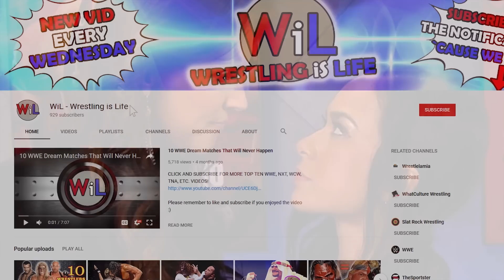📏13 TALLEST WRESTLERS in HISTORY! 👣 WWE, WWF, WCW & More Wrestling GIANTS 🌟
Ever wondered which are the tallest giant in WWE, WWF, and WCW wrestling history?

***TOP 13 SPOILERS***

#13. Big Cass:
Standing 7' and still recovering from an ACL knee injury, William Morrissey seems to have a bright future in the WWE as one of its biggest stars in recent years.
#12. The Big Show:
Standing 7 feet, Paul Wight was originally hinted at being Andre the Giant’s son until disgusted wrestling fans forced WCW to disavow the claim. Still, the big man proved an immediate sensation in WCW, winning its world championship and going on to a long run in the WWE as “The Big Show.”

#11. Uncle Elmer:
Longtime regional star Stanley Frazier used his height of 7 feet to make himself into a star in wrestling’s southern territories, including a long tenure in Memphis Wrestling. Frazier achieved national fame late in his career as Uncle Elmer, one of Hillbilly Jim’s seemingly endless number of wrestling relatives.

#10. Kane:
Standing 7 feet, college hoops player Glen Jacobs found success in the WWF as “The Big Red Machine,” breaking through into the main event as the Undertaker brother, Kane. Jacobs debuted at 1997’s Badd Blood: In Your House pay-per-view, attacking his storyline brother during the Undertaker’s Hell in a Cell bout against Shawn Michaels. Jacobs’ run as Kane was an immediate success, obliterating the bad memories of past runs in the WWF as evil dentist Isaac Yankem and the faux Diesel.

#9. Andre the Giant:
After some research, it looks like Andre was standing around 7 feet. While you may disagree with us and point to the many claims that Andre stood 7’4” (or even 7’5”), it’s hard to argue with the photographic evidence. Consider this—“The Eighth Wonder of the World” was seen in a photograph standing next to 7’1” basketball legend Wilt Chamberlain, with little size difference between the two.

#8. The Great Khali:
Standing 7’1,” the Great Khali got a push in the WWE to match his size, even though his in-ring ability left much to be desired. Wrestling is about more than hiplocks and armdrags though, and Khali served the role of a monster heel during his early run in the WWE. Khali made a surprise appearance at 2017’s WWE Battleground, helping then WWE Champion Jinder Mahal retain his championship against Randy Orton in a Punjabi Prison Match.

#7. Raja Lion:
This 7’2” giant from Pakistan may be more deserving of an honorable mention than inclusion on our list as he’s believed to have had the proverbial cup of coffee in the squared circle, with his best-known match being against Japan’s “Giant” Baba.

#6. Giant Silva:
Standing 7’2”, like many of the giants on our list Paulo César da Silva played basketball before wrestling, in his case competing at the 1988 Summer Olympics for Brazil. Silva was a member of the Attitude Era’s bizarre faction “The Oddities,” performing alongside Kurrgan and Golga.

#5. Ron Reis:
Although the name Ron Reis may not ring a bell, fans who watched (some would say endured) Hulk Hogan’s WCW battle with the Dungeon of Doom will likely recall Reis’ brief turn as the 7’2” Yeti, the heavily bandaged giant who terrorized Hogan briefly to end Hulkamania at 1995’s Halloween Havoc pay-per-view. Reis also performed as Super Giant Ninja, Big Ron Studd and Reese.

#4. Kurt Zehe:
Not much is known about German wrestler Kurt Zehe other than he worked in the United Kingdom after World War Two as the aptly-named Gargantua. Footage exists of Zehe wrestling, with his height listed at an incredible 8’4” but his actual height being "just" 7’2”.

#3. Silo Sam:
John Harris worked in World Class Championship Wrestling, the American Wrestling Association, and the WWF, but never found lasting success in any of the promotions despite his tall stature. In true wrestling tradition, Harris’ height was billed at a hyped 7’7”, but 7’3” to 7’5” is believed to be his true height.

#2. Paul Bunyan:
Standing 7’7”, folklore fans may be familiar with American folk hero Paul Bunyan, the giant lumberjack who became the subject of many tall tales in the United States. Chances are, wrestling fans haven’t heard of wrestling’s Paul Bunyan, a basketball player and occasional actor who wrestled briefly around the 1950’s.

#1. Giant Gonzales:
There are many big men on our list, but no one as big as Jorge Gonzalez, who played basketball for the NBA’s Atlanta Hawks until a knee injury ended his career. Hawks’ owner and WCW owner Ted Turner offered Gonzales a gig at WCW where the big man performed under the name El Gigante (aka “The Giant”)

© WiL Wrestling is LiFe (Van Venom)